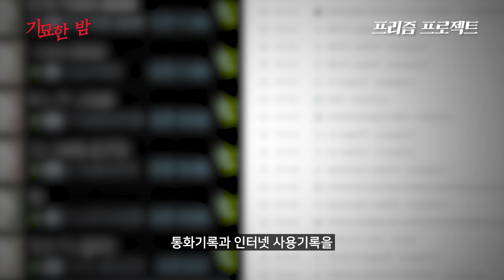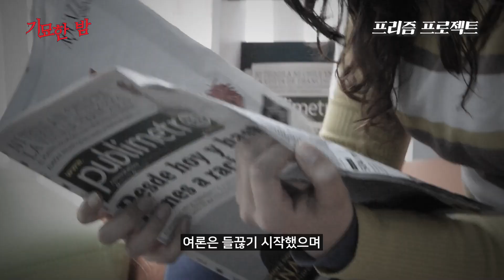하나의 단체가 전세계를 도청한 실제 사건 [사건사고]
개인의 모든 사생활이 감시 당하는 사회

음모론이라고만 여겨졌던 그 일이 실제로 행해지고 있었습니다

전세계 사람들의 통화를 도청하고, 이메일을 해킹한 미국의 NSA.

프리즘 프로젝트, 스노든 게이트라고도 불리는 이 사건,

그것을 폭로한 스노든에 대해 알아보겠습니다